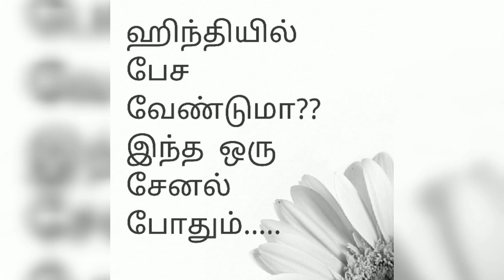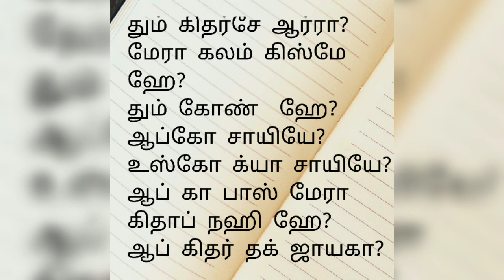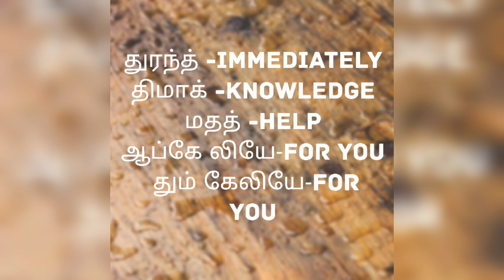Spoken Hindi through tamil| shortcut method to speak Hindi || speak Hindi easy |tnjob academy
This video is about Spoken Hindi/shortcut method to speak Hindi/how to speak Hindi/ஹிந்தியில் பேசுவது ‌ஈசி Episode-3...

kindly visit...